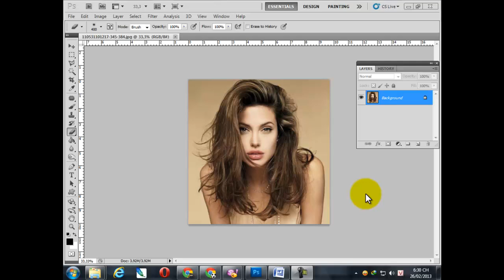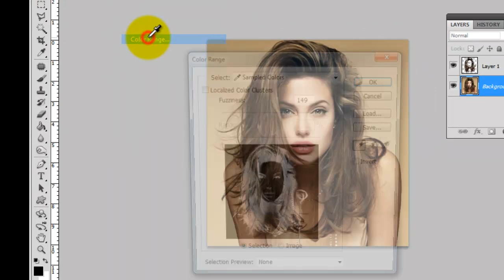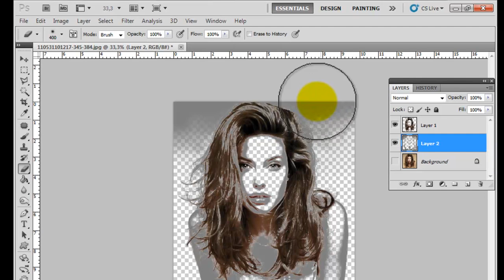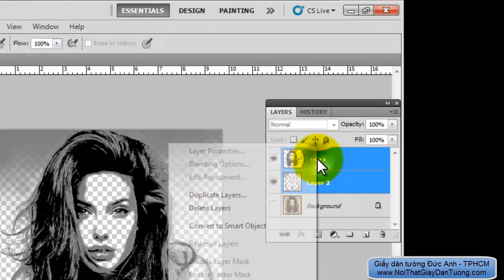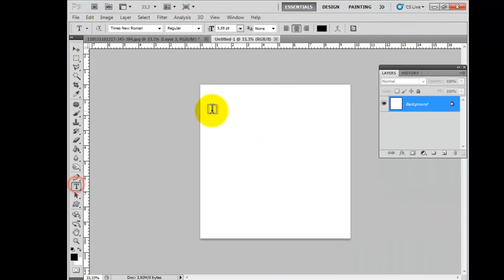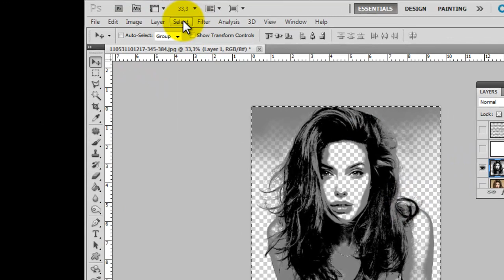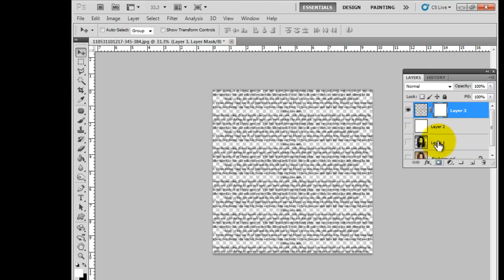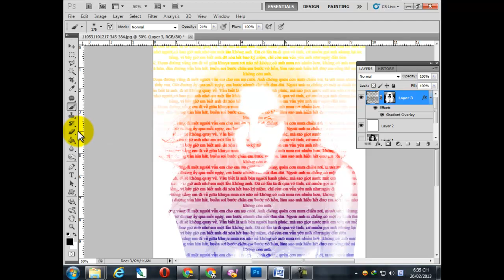Photoshop - Đưa chữ vào hình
Đưa chữ vào hình